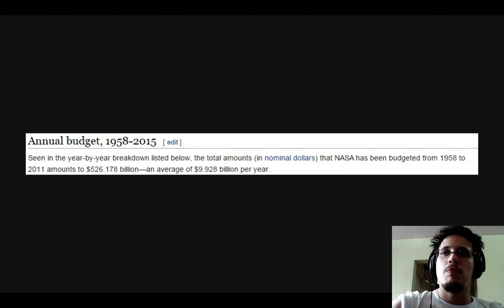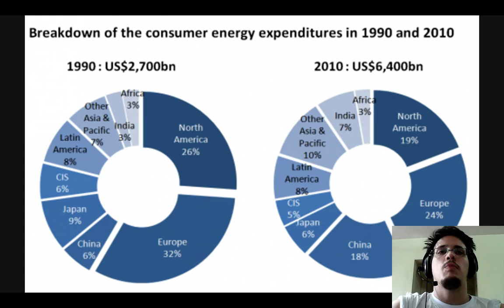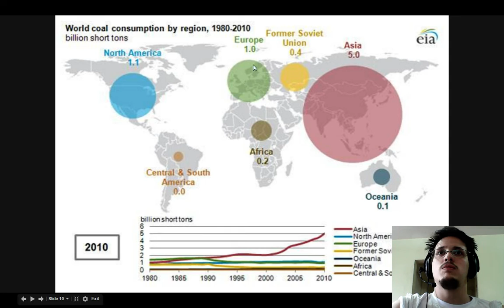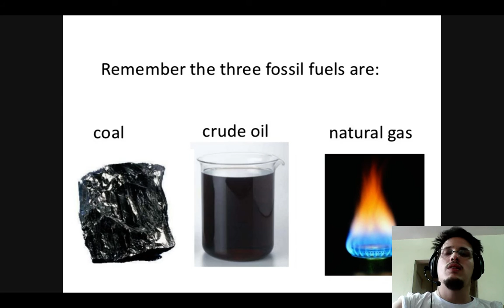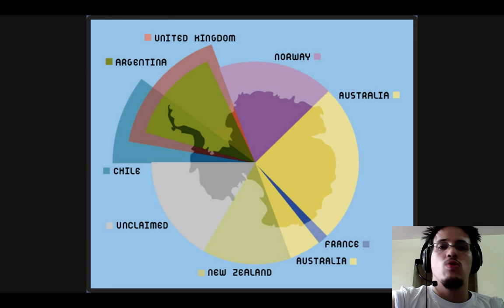20 - FRAUDE: Verba da NASA